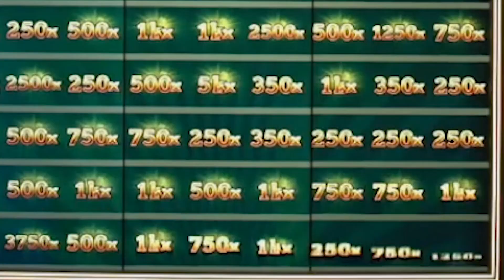INSANE 50x Multiplier on Crazy Time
A heartbreaking result for a Cash Hunt on Evolution's Crazy Time. This could have been a life changing outcome but unfortunately we don't end up getting the big win we wanted. It will probably take a while before we hit a 50x Cash Hunt again, hopefully if we ever do we pick a big multiplier. You'll definitely see us on the casino playing more Crazy Time in the future.

1. Don't think of gambling as a way to make money.

2. Only gamble with money you can afford to lose.

3. Set a money limit in advance.

4. NEVER chase losses.

5. Take frequent breaks.

❗ For casino links:
18+ ( you won’t be able to sign up if not) T&C's Apply, New Customers Only, Gamble Responsibly,